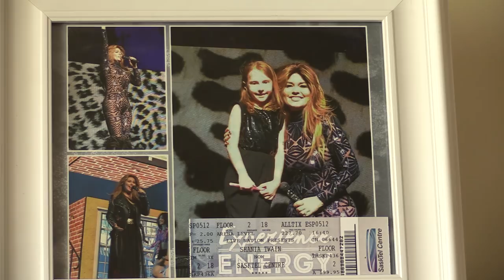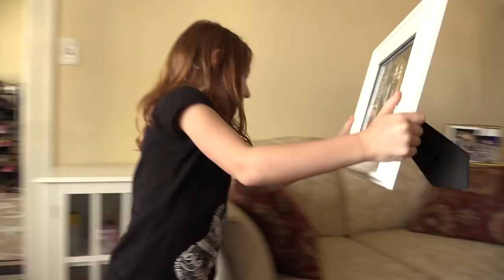Six-year-old Regina girl shares stage with Shania Twain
During Shania Twain's performance in Saskatoon on Saturday, six-year-old Regina resident Kaylee Monteyne was invited on stage by the country music star.